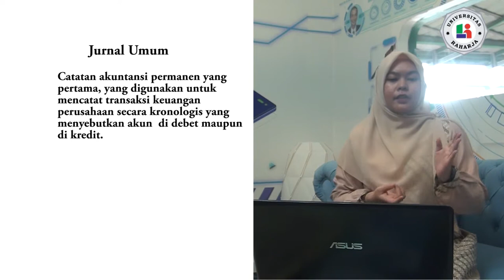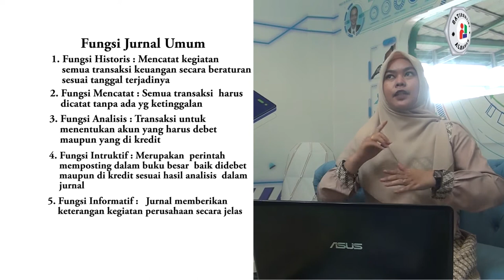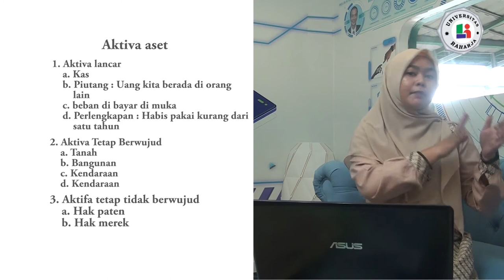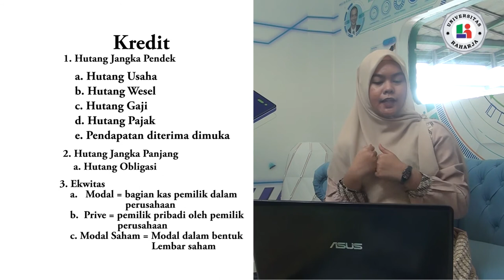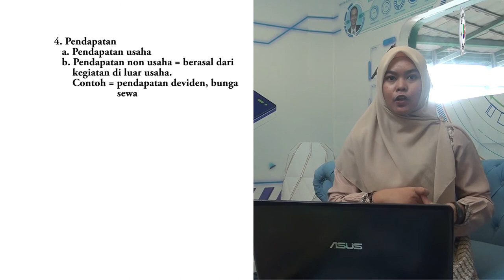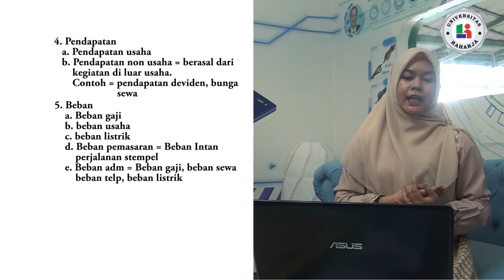Pertemuan 2, Matakuliah Dasar Akuntansi, Universitas Raharja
Pertemuan 2, Dosen Rizka Muhlisiah, SE.,M.Si. Matakuliah Dasar Akuntansi, Universitas Raharja